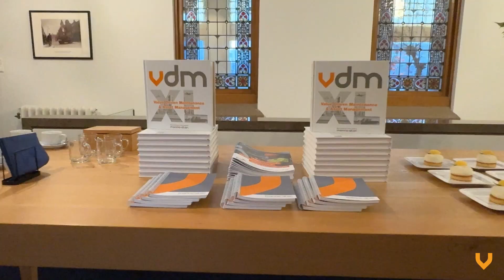Captains of Maintenance Dinner - March 2024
THIS was... the Captains of Maintenance Dinner 🫡⚓

🎉 A special small scale event
🎯 Limited to one particular sector within the industry
💬 An amazing networking occasion

Want to know more about our next Captains of Maintenance Events? 🍷🍽️